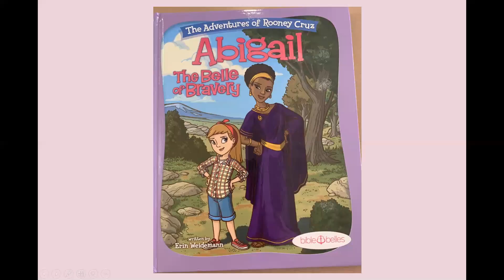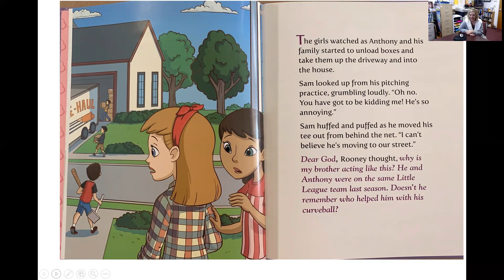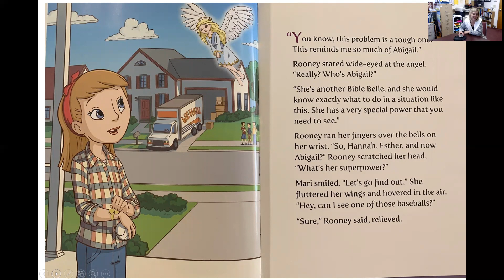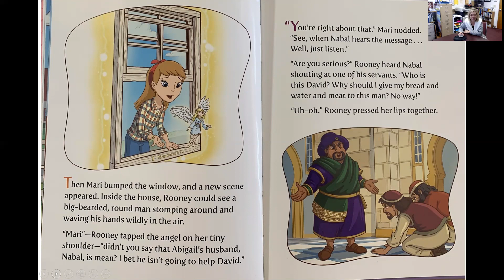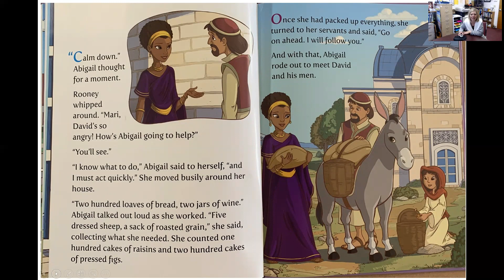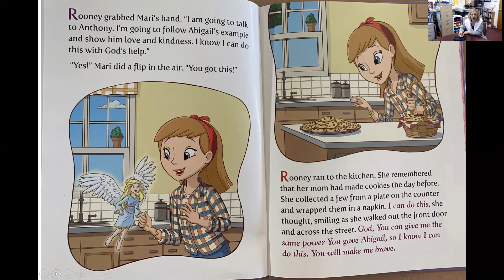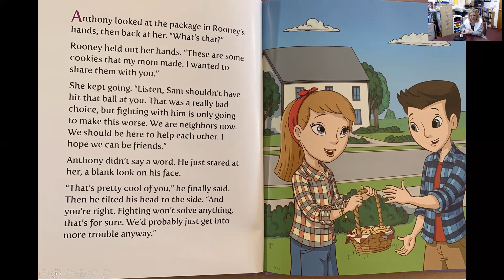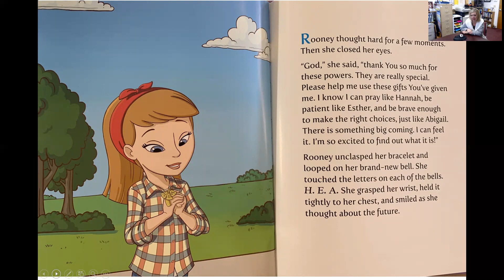Abigail the Bell of Bravery